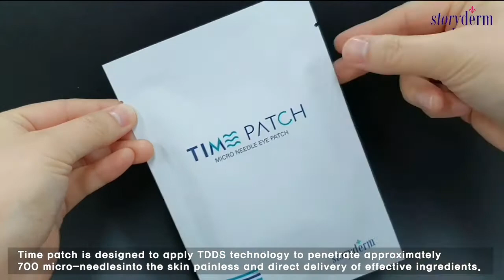스토리덤 [ storyderm ] Time Patch_Anti wrinkle patch, Needle patch, Botox patch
▶️ TIME PATCH - 2ea x 5pouch
Microneedle patch to fill in dents

+ Remove wrinkles and increase volume
+ Contain botulinum polypeptide
+ Hyaluronic acid care for longer period

The anti-wrinkle time patch, which contains a patented hybrid protein ingredient, a new botulinum toxin material, has 700 conical microneedles that penetrate into the skin painlessly and deliver active ingredients directly, TDDS(Transdermal drug delivery system), to promote skin regeneration and fill in fine wrinkles.

Sodium hyaluronate crosspolymer-2 component has a higher moisture supply than hyaluronic acid and helps other active ingredients to be delivered into the skin continuously for a long time, and also increases efficiency. Simply attaching and removing the needle patch for a certain period of time can effectively help lift, remove wrinkles, and improve dark circles.